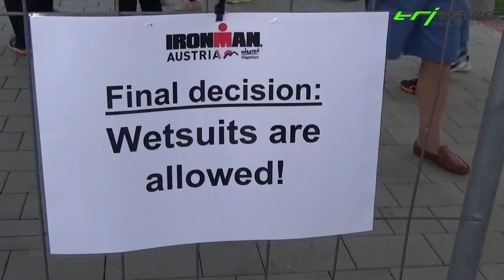Highlights des IRONMAN Austria-Kärnten 2017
Jan Frodeno siegt und schwärmt über das Österreichische Publikum und Eva Wutti feiert einen Comeback Sieg! Die schönsten Momente des IRONMAN Austria-Kärnten 2017